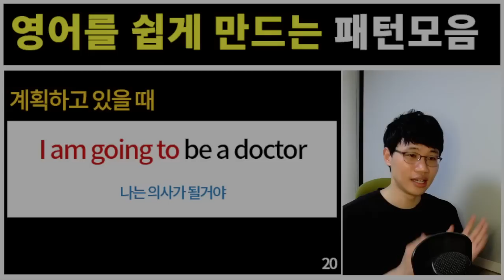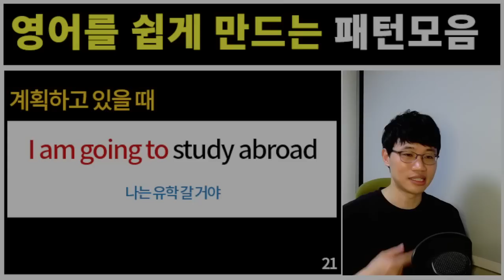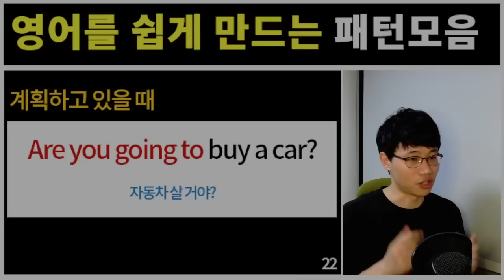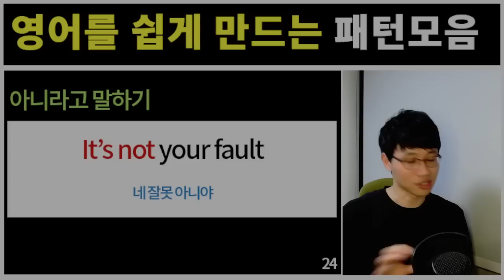영어가 쉬워지는 패턴 30개 [Bones English]